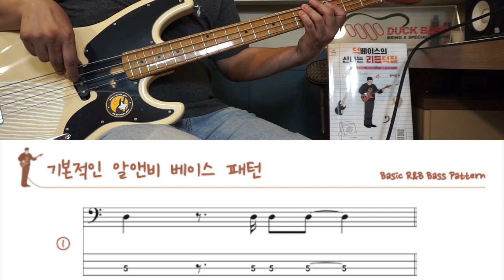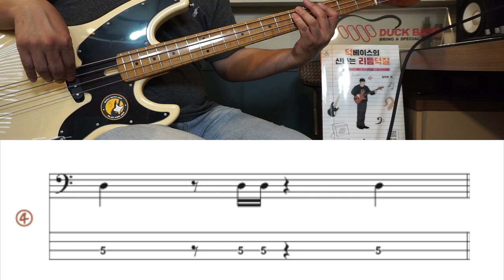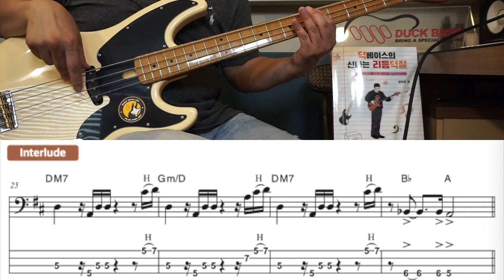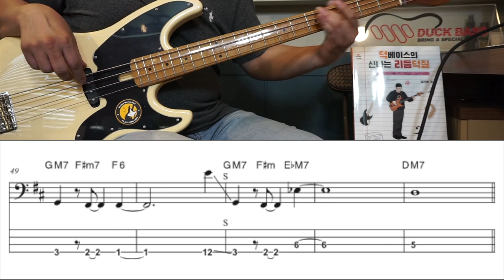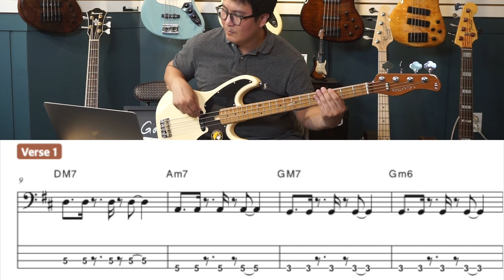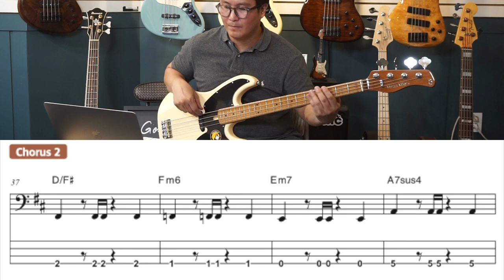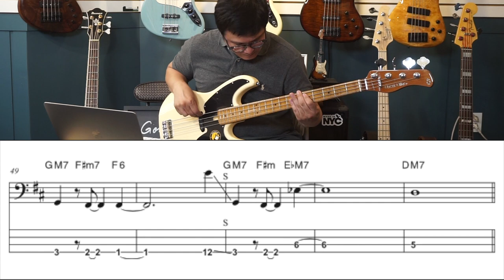Chapter 9 " R&B in D"